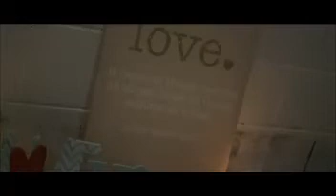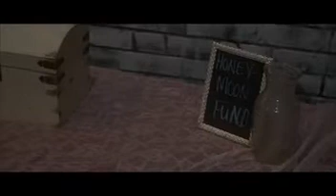Dee Dee & Jason Roberts Wedding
Jason and Dee Roberts tied the knot on June 16, 2018.